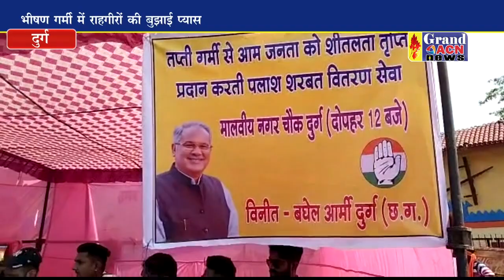बघेल आर्मी के युवाओं ने बाटा शरबत